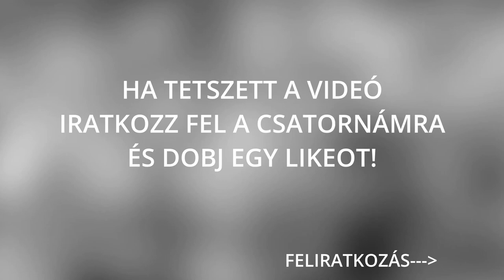Top 8 ijesztő videóra vett paranormális jelenség |Szellemek| #44